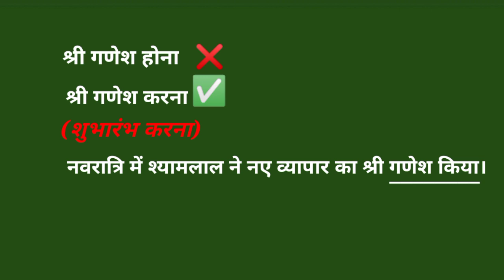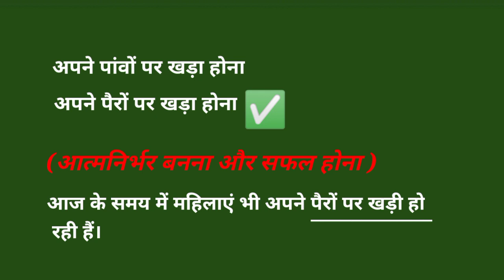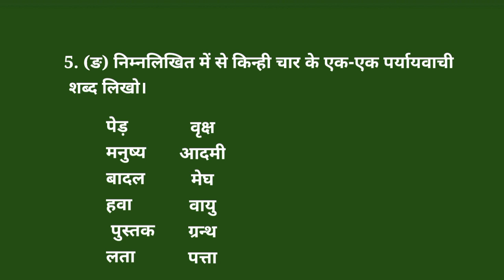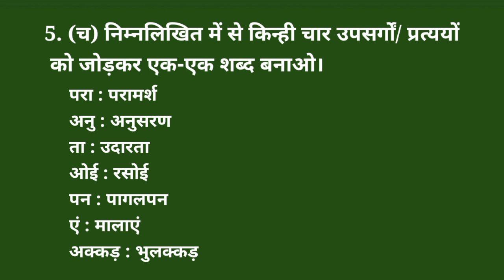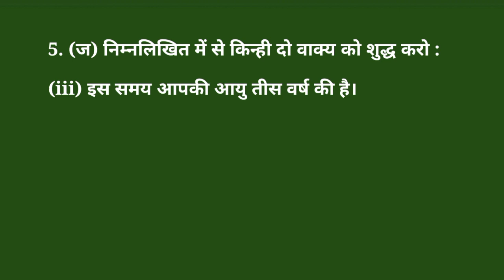HSLC Hindi ( E) Grammar discussion || বিগত বছৰৰ প্ৰশ্নকাকত আলোচনা ২০১৮ || हिंदी इलेक्टिव व्याकरण